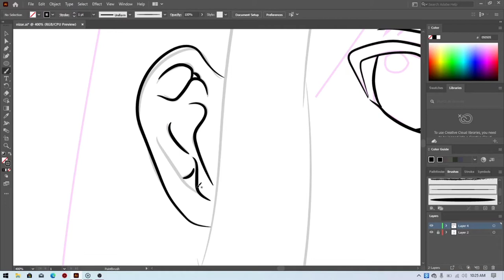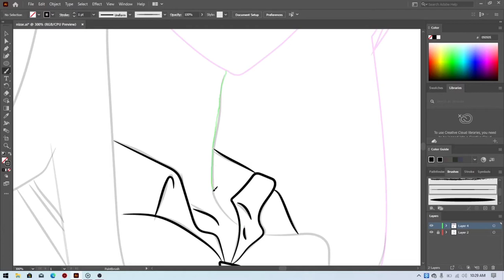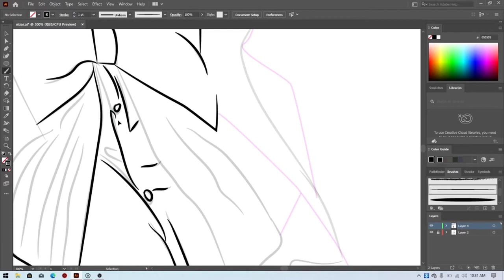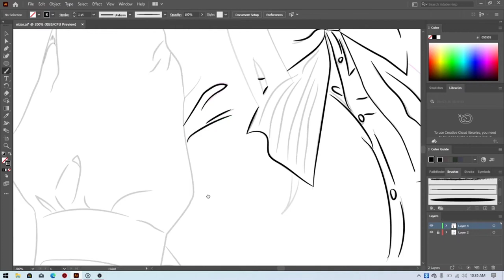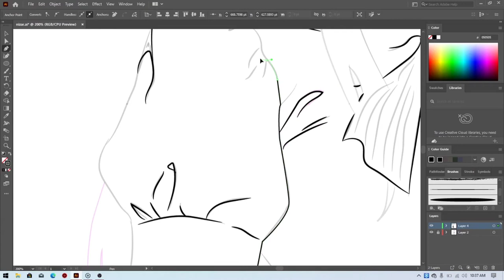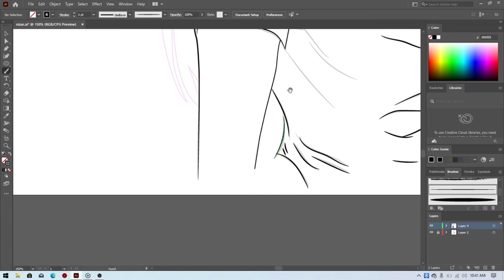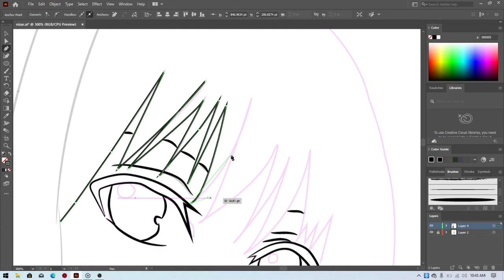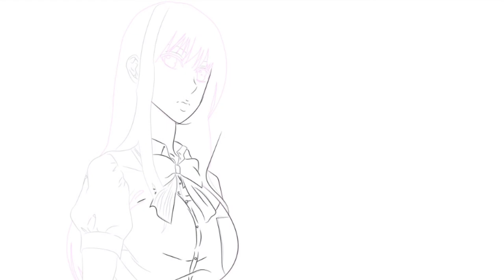Karim Art ❤️ and Nizar Rostom